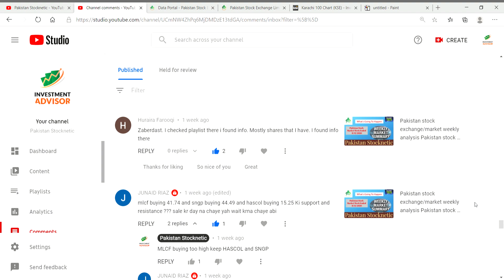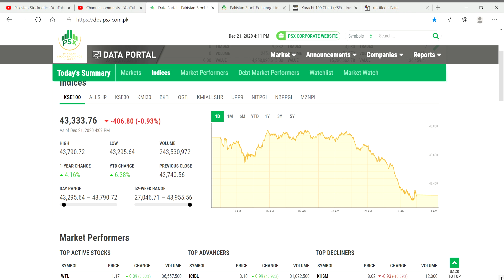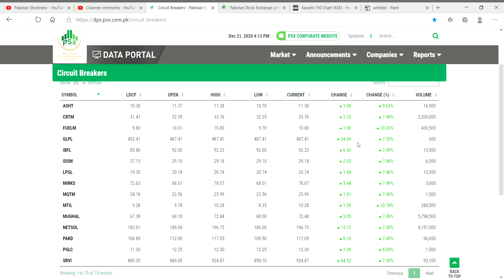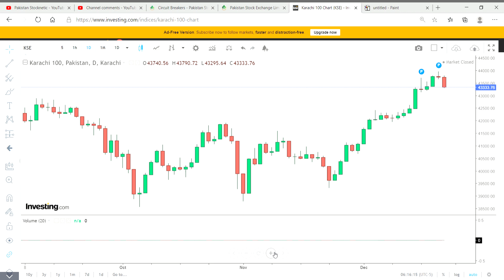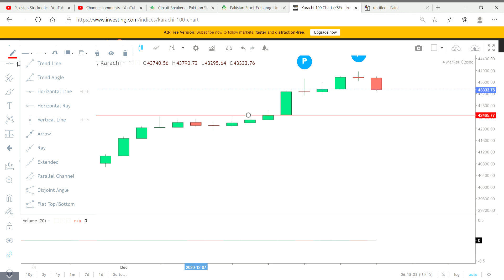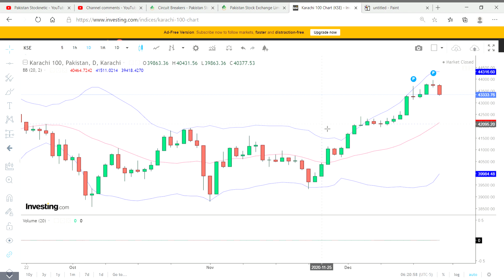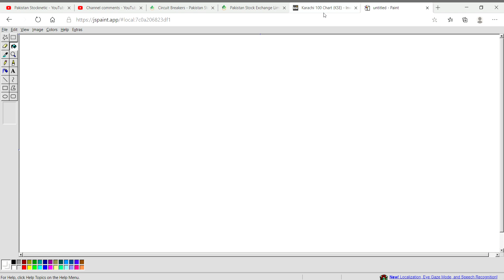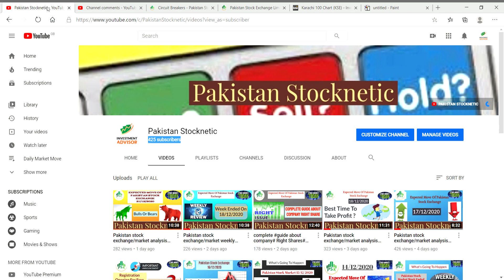Pakistan stock exchange/market analysis expected move of Exchange/market, Pakistan,22/12/2020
Pakistan stock exchange/market analysis expected move of Exchange/market,